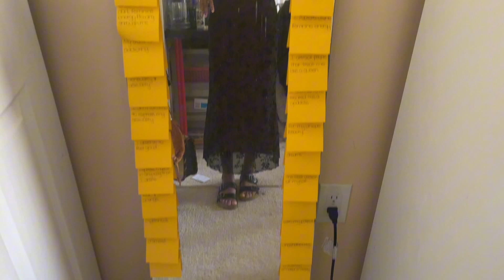visual diary | coffee, nature, anime, + more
HEY HEY HEY Y’ALL!!! It’s Luna. I would love to do more visual diaries often & I’m tryna figure out what I can name this series. I made a brown sugar shaken espresso . 10/10 recommend!!!

social medias:
personal instagram: @lunaxceleste
brand instagram: @lunasherbalcafe
sunroom: @lunaceleste
facebook: luna celeste el bey

a little bit about me:
🌕 age: 21
🥀 birthday: January 29 (Aquarius)
🌕 from: D(M)V (dc, maryland, virginia)
🥀 coffee blogger + content creator + herbalist
🌕 favorite color(s): black, red, DARK blue